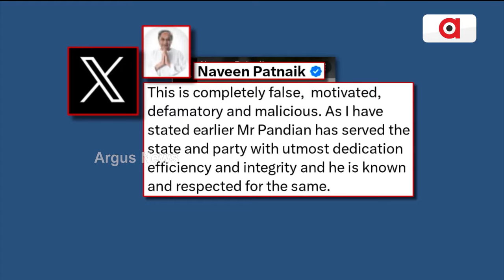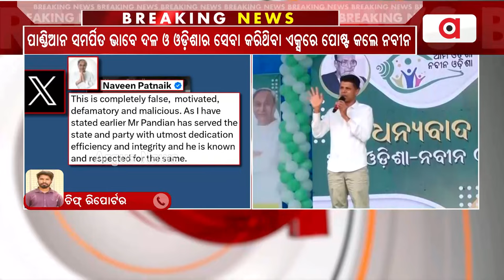ଛାଡ଼ୁନି ନବୀନଙ୍କର ପାଣ୍ଡିଆନ ପ୍ରୀତି || VK Pandian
ଛାଡ଼ୁନି ନବୀନଙ୍କର ପାଣ୍ଡିଆନ ପ୍ରୀତି । ବିଜେଡିକୁ ୨୫ ବର୍ଷ ପରେ ପରାଜୟର ସ୍ବାଦ ଚଖାଇଥିବା ପାଣ୍ଡିଆନଙ୍କ ସପୋର୍ଟରେ ପୁଣି ବାହାରିଲେ ନବୀନ ।